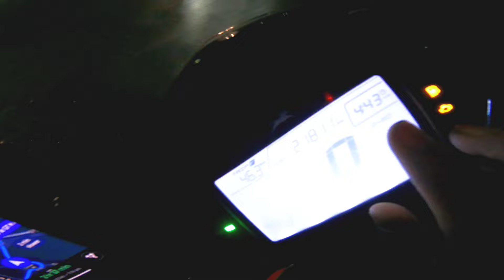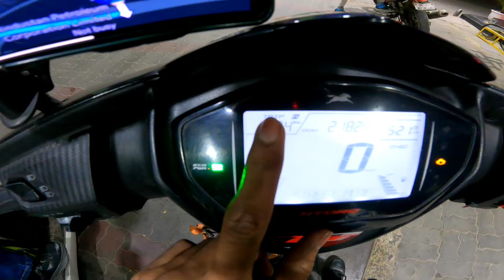Delhi to vrindavan by road | delhi to vrindavan full details holi special | vkd vlogs